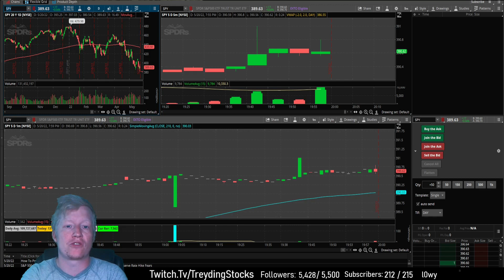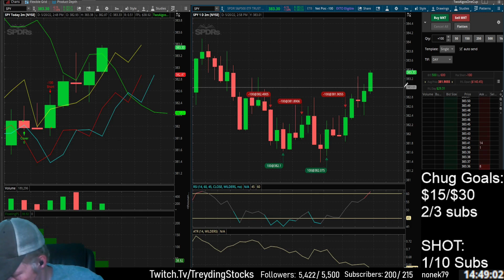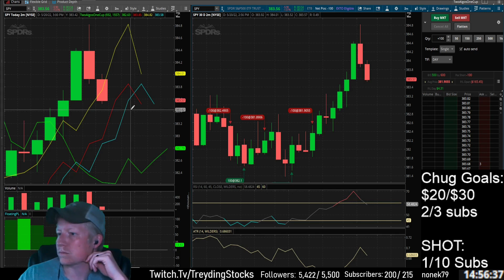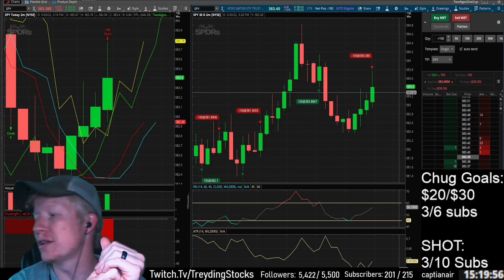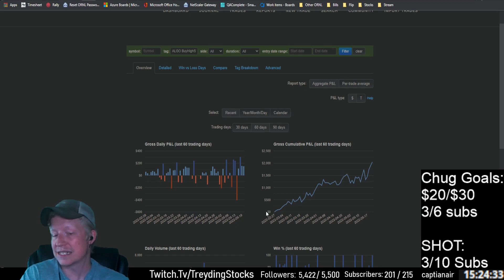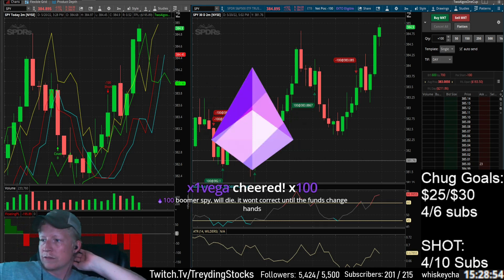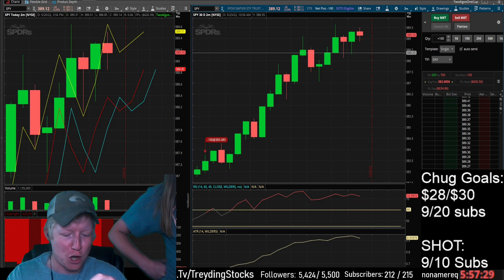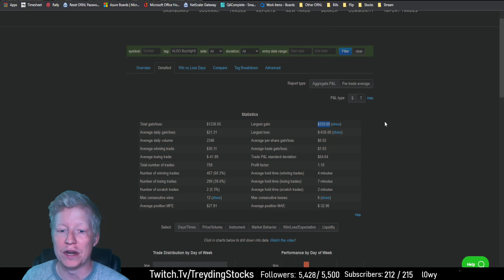DO NOT CLICK This Day Trade Recap.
I lost a lot of money day trading stocks. Enjoy.